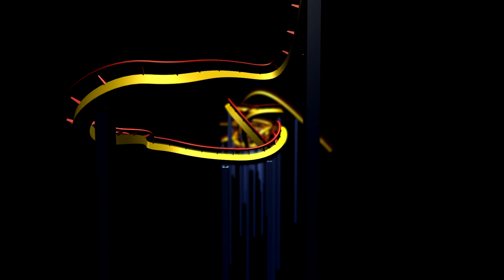Verbolten (4K On-Ride Back) Busch Gardens Williamsburg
Buckle-up for an Autobahn race through the Black Forest. Backseat Riders Perspective on Verbolten at Busch Gardens Williamsburg in Williamsburg, Virginia, USA.

Model: Zierer Family Launched Coaster
Length: 2,835 ft
Speed: 53 mph
Drop: 88 ft

This video was recorded with permission from park management. We encourage visitors to follow park rules.